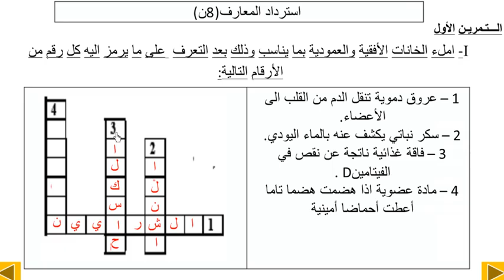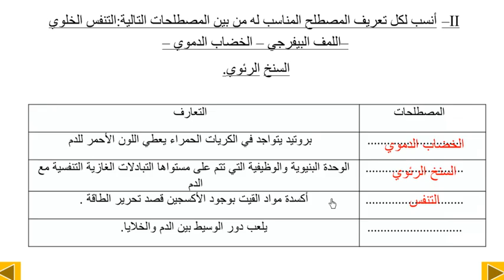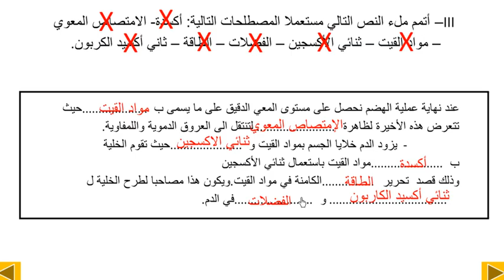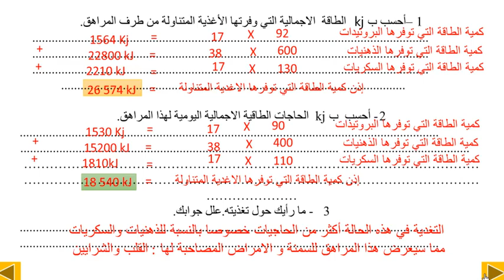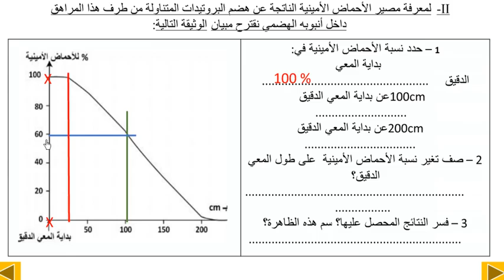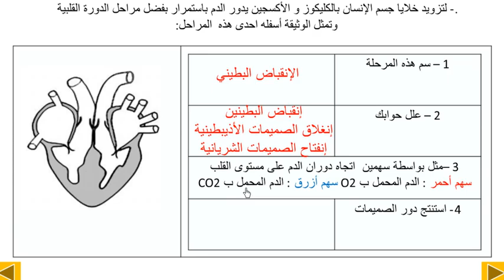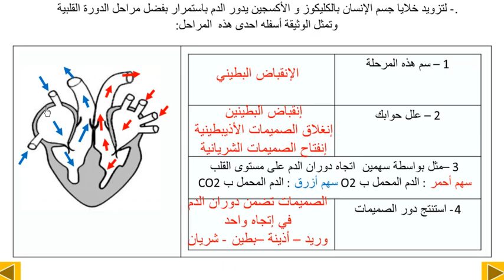تصحيح إمتحان موحد محلي للثالثة إعدادي